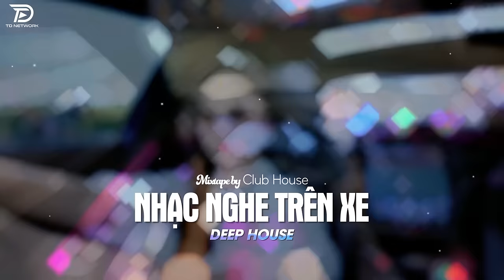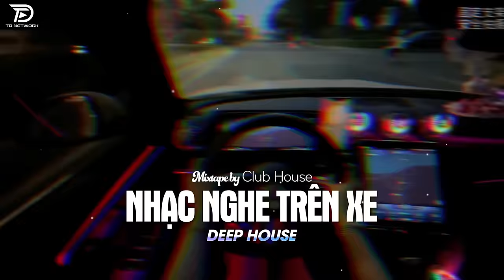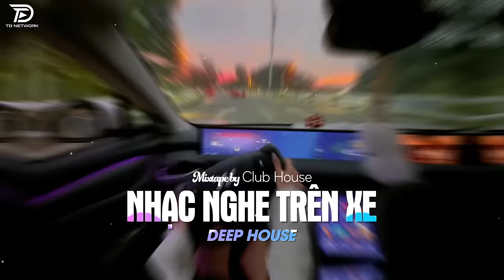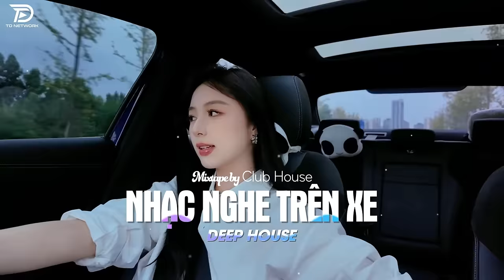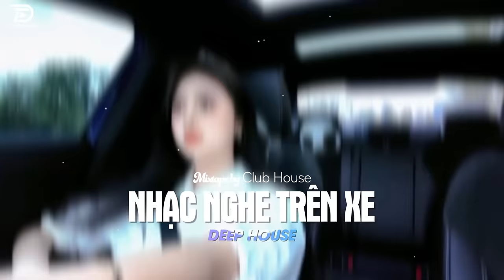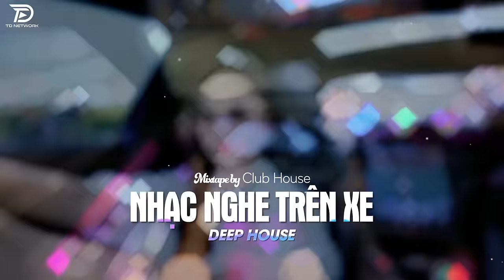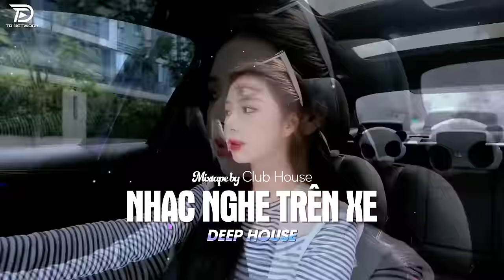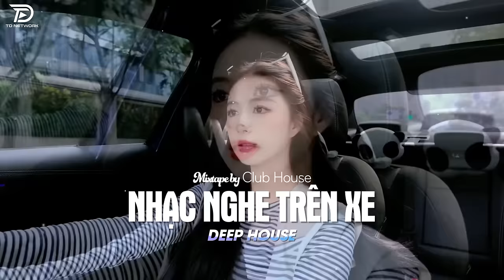NHẠC NGHE TRÊN XE - KHÚC ĐOAN CA REMIX | DEEP HOUSE 8X9X HOT TIKTOK HAY NHẤT